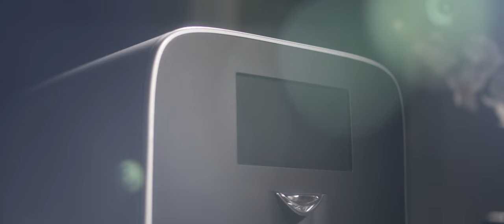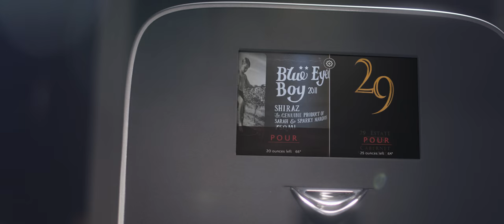Plum For Hotels: Transforming In-Room Wine by the Glass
Transform wine by the glass in hotel guest rooms with Plum for Hotels. Allow guests to enjoy the perfect glass of wine, on demand, from the comforts of their room.